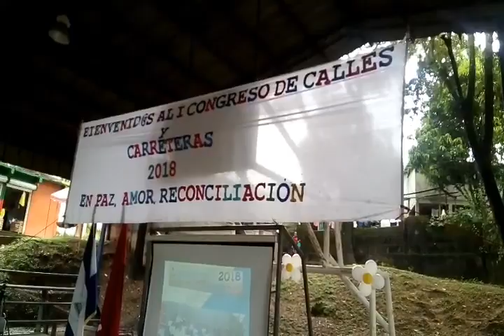Discurso del Secretario Político del FSLN Las Minas, Luis Solórzano 720x480 1 42Mbps 2018 10 18 16 1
El Discurso fue parte del congreso de calles y carreteras en Siuna.